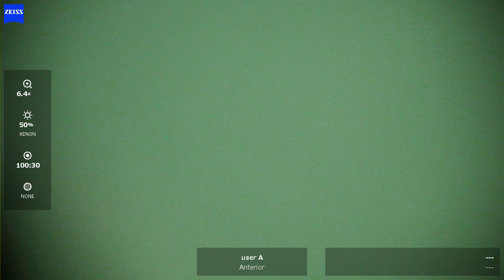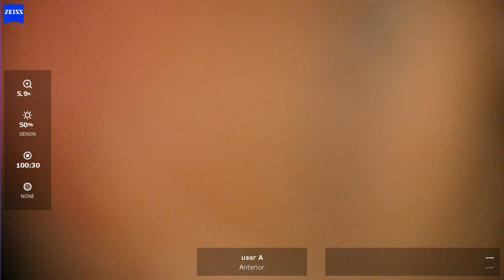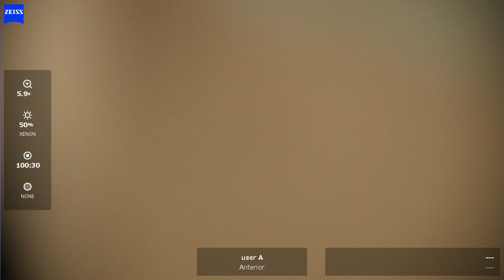OS 2024 07 31 112755 phaco